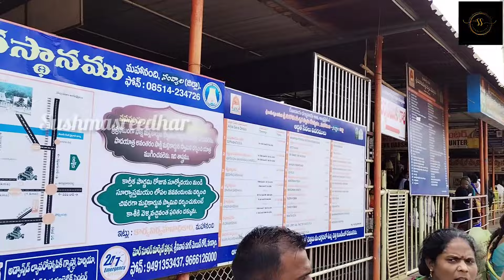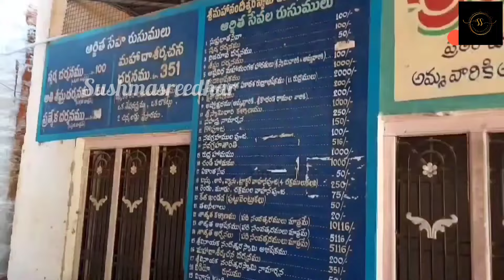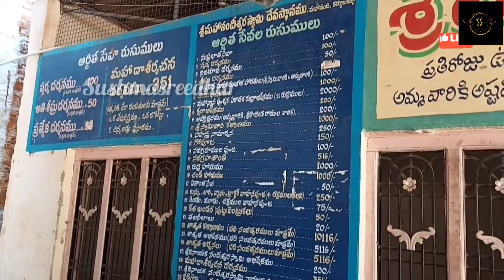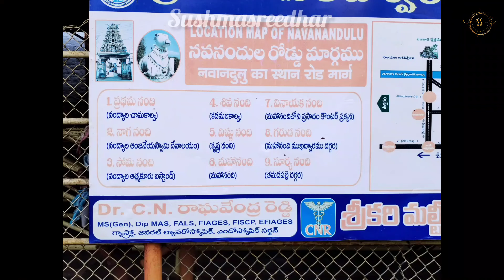మహానంది నంద్యాల | History of mahandi temple | Nandyal district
Mahanandi temple chala purathana maina temple
Chala mandiki teliyani temple story ni Mee kosam andisthunanu tappakunda chudandi